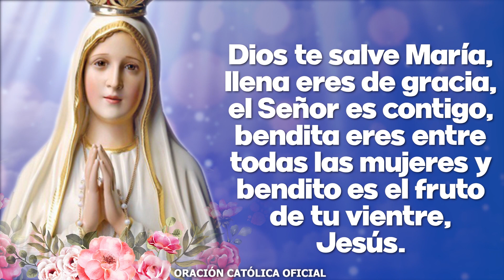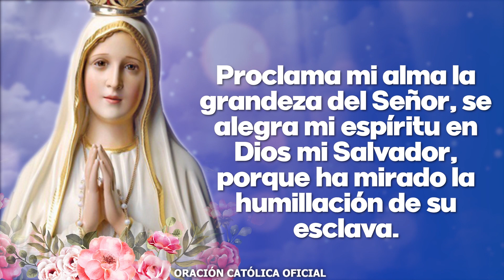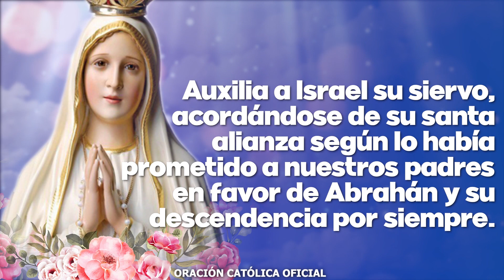Ángelus de Hoy JUEVES 09 de DICIEMBRE de 2021 ORACIÓN DE MEDIODÍA